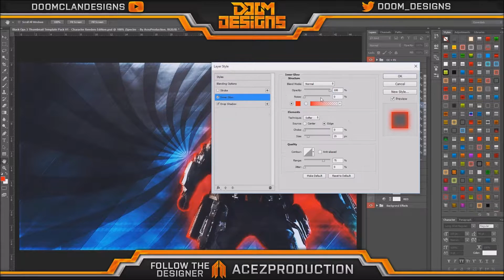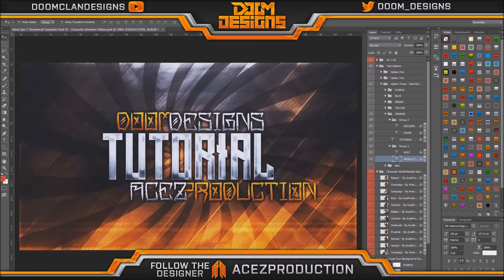Black Ops 3 Thumbnail Template Pack - Premade Photoshop Template Pack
A High Quality Call of Duty: Black Ops 3 YouTube Thumbnail Template Pack Available to download! Pack includes 12 Specialist/Character Model. This is the pack for you if you want to make your YouTube Videos out shine everyone else! The pack also has three different text styles to choose from as well as six premade color options. Just simply choose the color folders and start editing!

You can edit the pack in Photoshop. The Download includes a Zip File at the size of 33.6MB. Un-zipped files will be 58.1MB.

Check us out on Twitter for Daily tips and to be notified when we upload next

DooM Designs Essentials. Make us something

Check all DooM Links

Speed Art Music: Ahrix - Nova